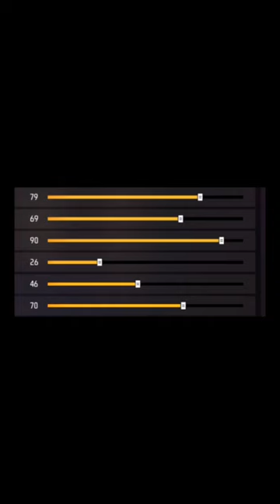La MEJOR SENSIBILIDAD para DAR TODO CABEZA 👹 en FREE FIRE 2024